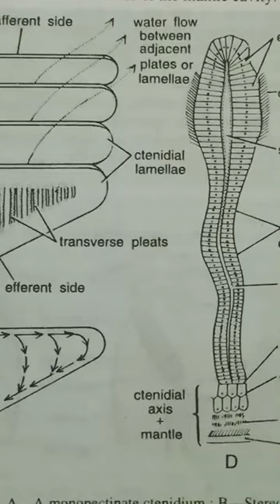respiratory system of pila aquatic respiratory system#pila#Mollusca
respiratory system of pila